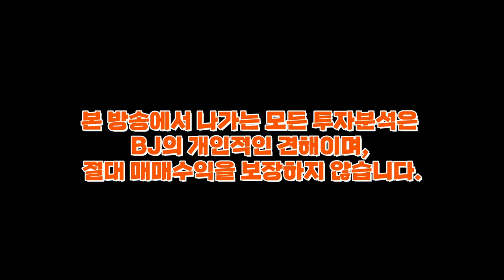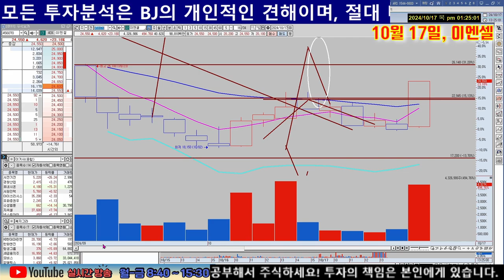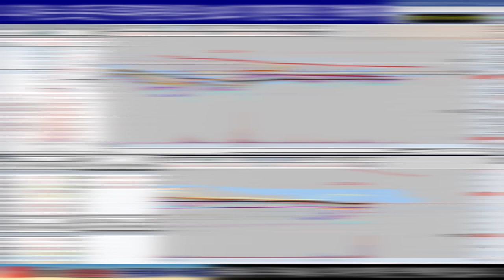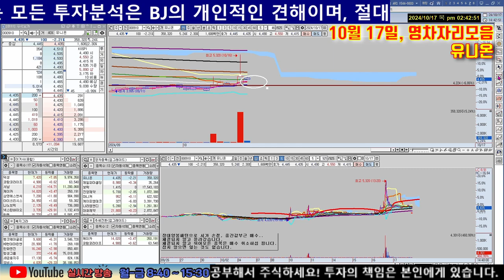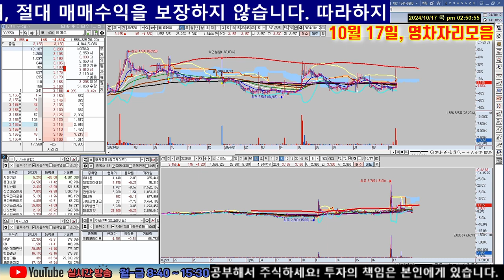10/17, 종목분석(이엔셀, 케이옥션, 뷰티스킨, 아이쓰리시스템, 애니젠, 빅텍, 컨텍, 한독, 비아트론, 유니온, 진양제약, 나라엠앤디)